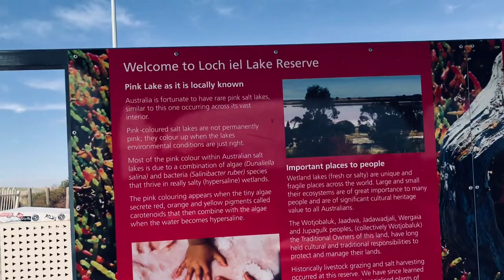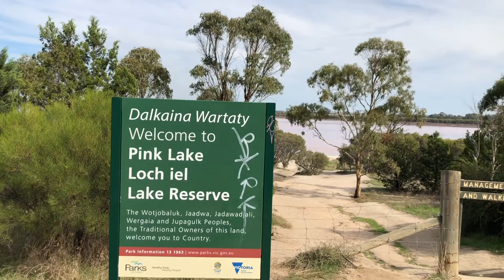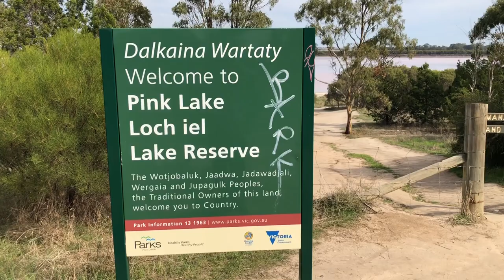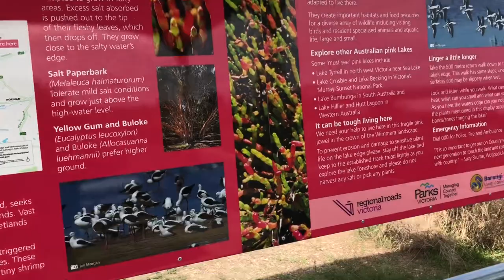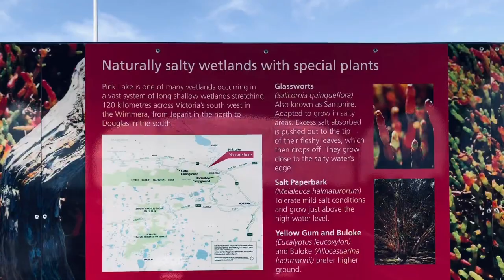Horsham To Nhill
I this video, we start on a journey tour of South Australia. Having traveled for about three & half hours from Melbourne, we start this recording for the Victorian Regional city of Horsham to the Victorian town of Nhill after passing through the Pink Lake.

Enjoy viewing the video & expect some more videos to come from South Australia.